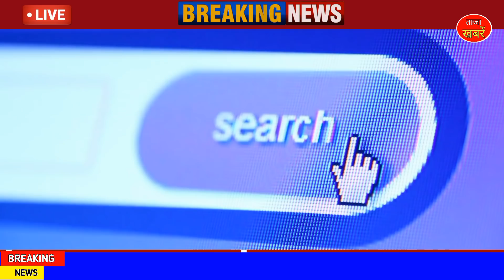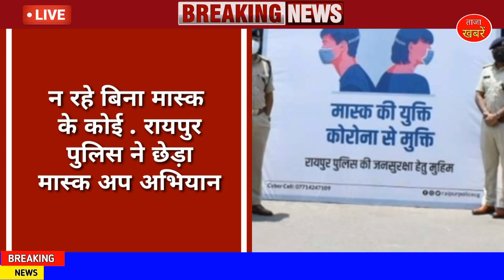Chhattisgarh Samachar : 28 May 2021, Chhattisgarh News, CG News, CG Latest News Today, IBC 24 CG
This Chhattisgarh News video was published on 28 May 2021